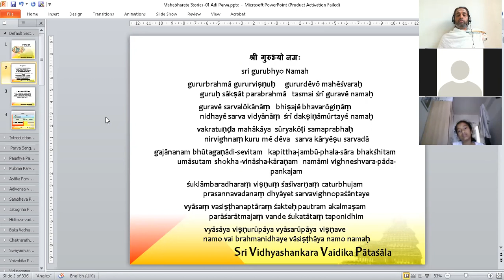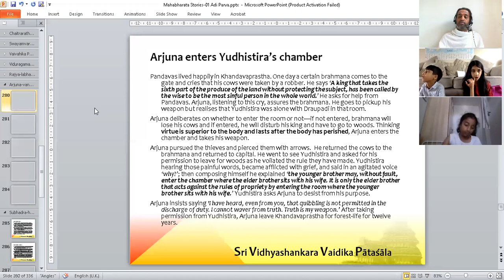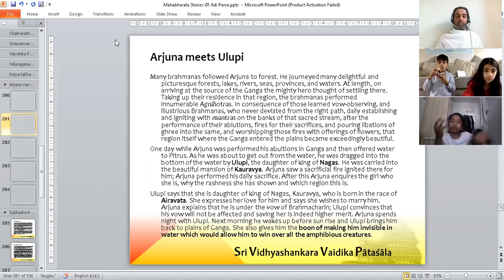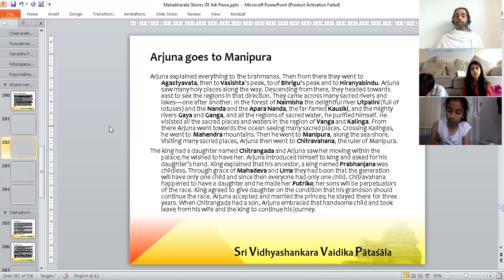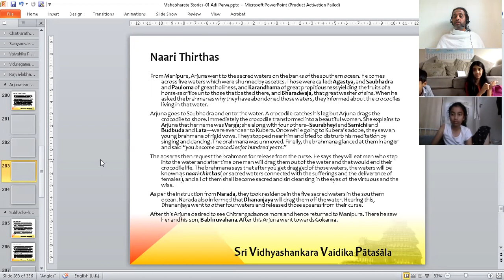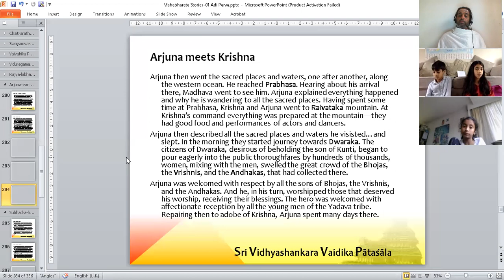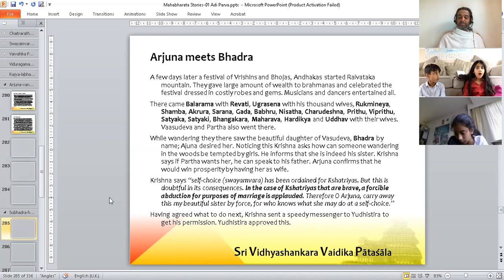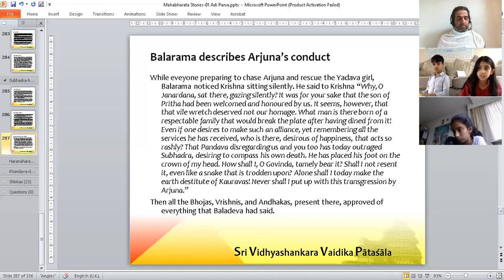Stories from Mahabharata (01. Adi Parva / 31)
Arjuna starts his forest life; Ulupi and Chitrangada; Arjuna rescues Apsaras and reached Dwaraka; Arjuna abducts Bhadra